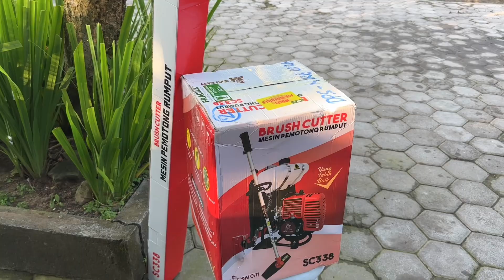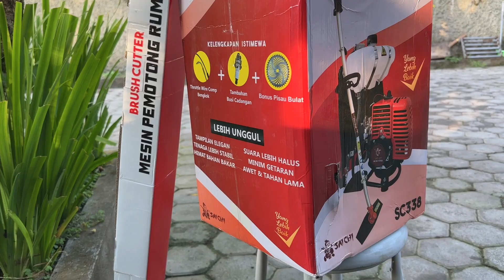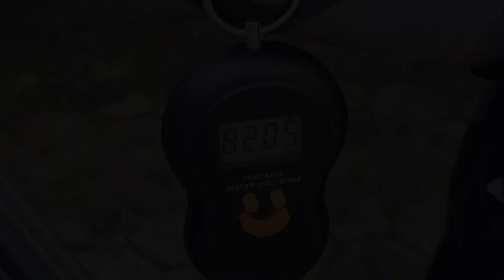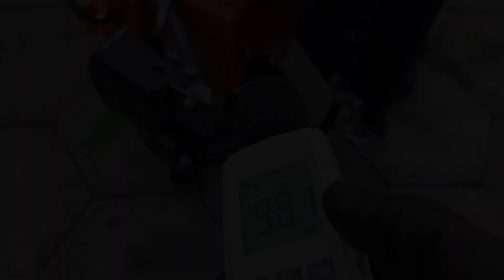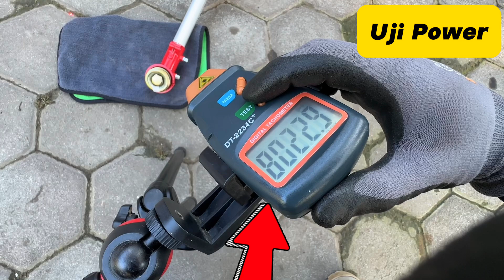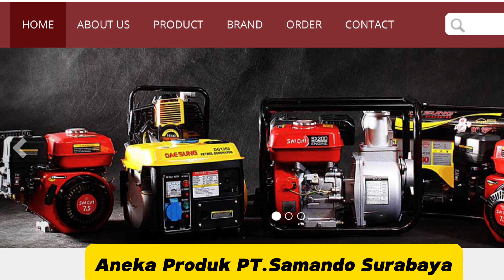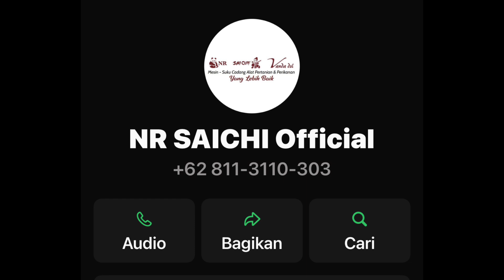Full Review Mesin Murah Power Tinggi-Mesin Potong Rumput Saichi SC 338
Mesin ini di shopee harganya 964.000 belum ongkir
Murah tapi power,Link Pembelian :
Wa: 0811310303